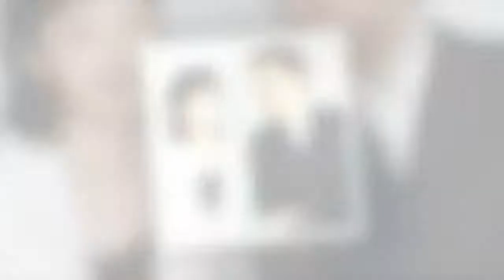강석우 부인(아내)나연신,강석우 아들 연세대 친구들평가